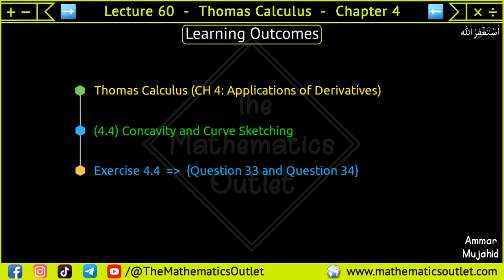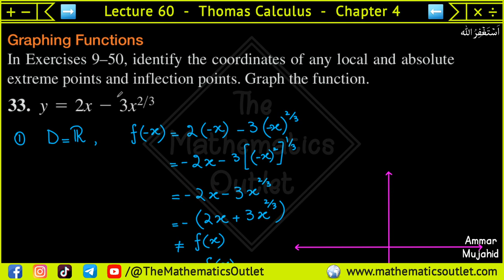Thomas calculus solution exercise 4.4 Q33 and Q34 | Procedure for Graphing Functions || Lec 60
In this lecture, we will solve Question 33, and Question 34 of chapter 4 exercise 4.4 thomas calculus 14th edition.

⏰ 𝙏𝙞𝙢𝙚𝙨𝙩𝙖𝙢𝙥𝙨 ⏰
Will be updated soon.